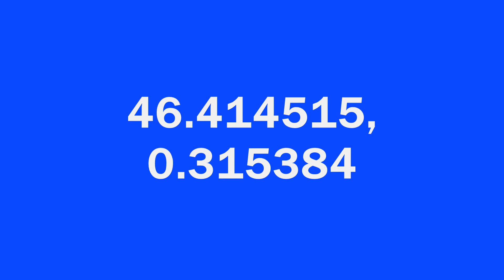CHATEAU LARCHER AIRE (Vienne)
For best quality picture click on the 'Cog', bottom right hand side of the Youtube video, and select 720pHD or 1080pHD
Visit the small Church in the village to hear the most amazing acoustics.
Restaurant at Auberge de la Clouére - 3 courses including wine for €13